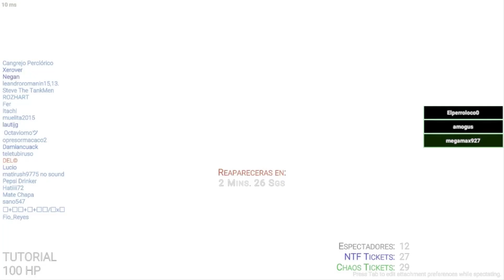Destroying South America SCP:SL servers ft. Midnight.im (god bless Russia)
Kendall Perkins owns me and all

Northwood can't ban me